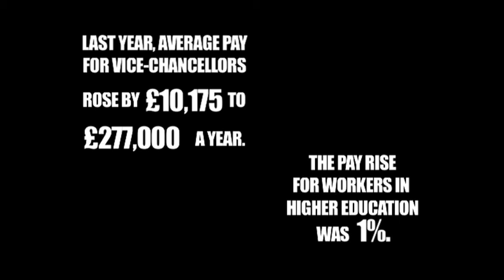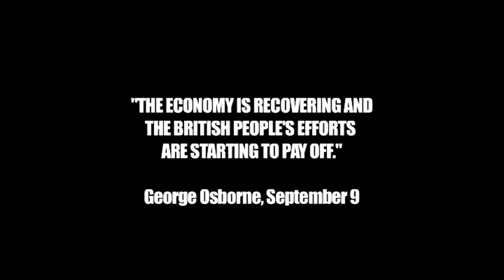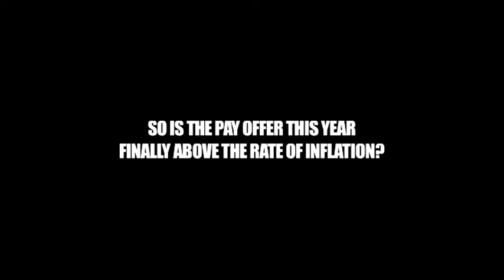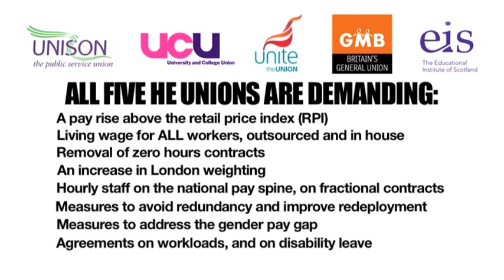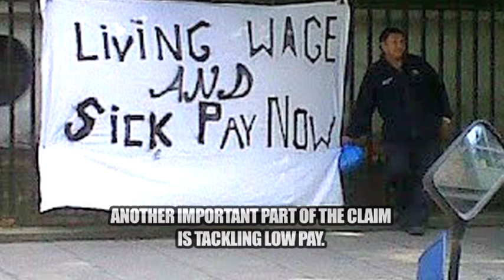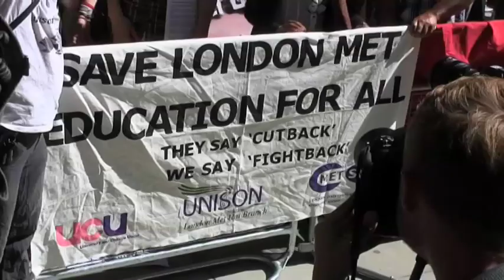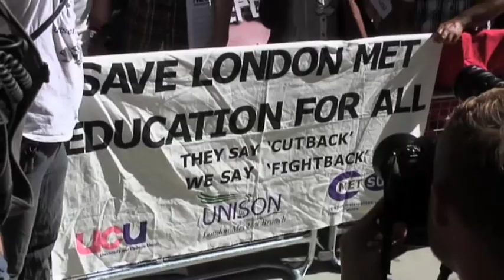UNISON/UCU Higher Education ballot: Vote YES to strike action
Workers in higher education have had a pay freeze for 5 years now, which amounts to a 13% pay cut in real terms. In the same period, university vice-chancellors' pay has gone up by an average of £83,000. This year the offer is 1%, well below the cost of living again. 4,000 HE workers don't even earn the living wage. Enough is enough. Vote yes to strike action and smash the public sector pay freeze.